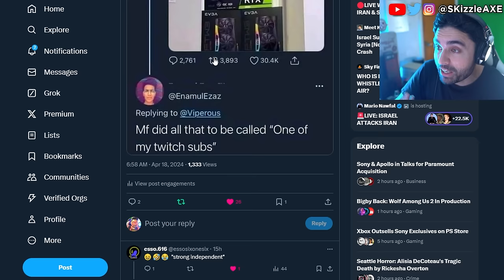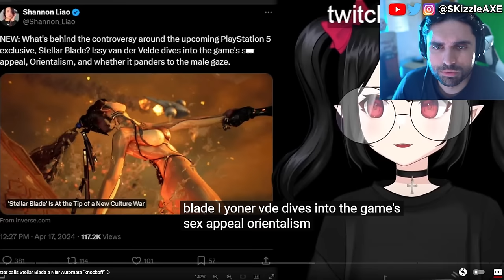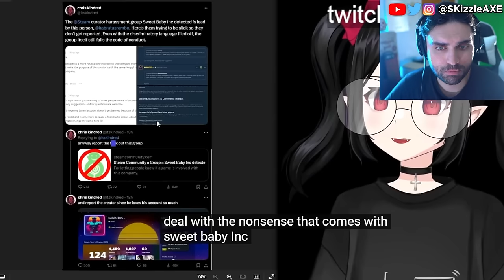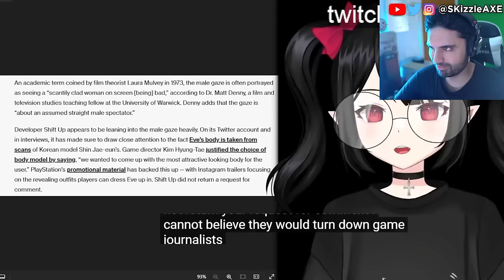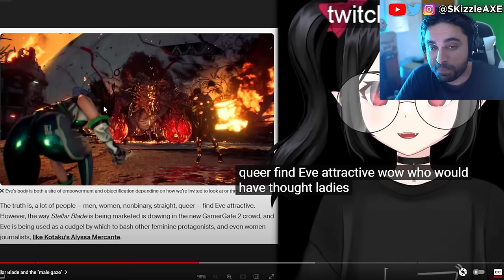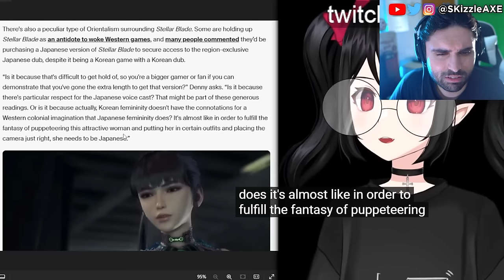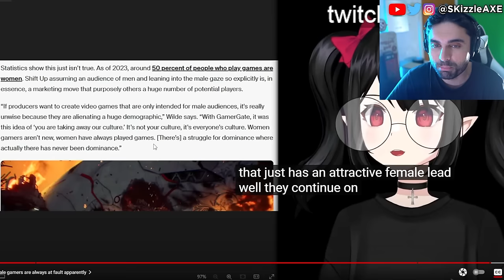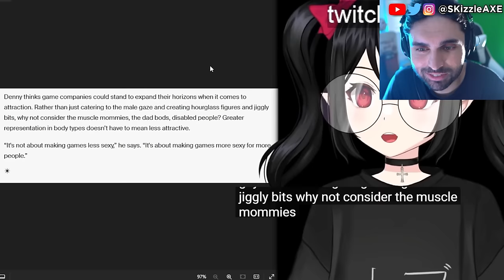WOKE mob Cancelling right now... 😨 - Gamer Gate, IGN Stellar Blade, Sweet Baby Inc, COD PS5 Xbox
Why Modern Gaming Sucks - Ugly Characters Everywhere. Capcom, Ubisoft Star Wars Outlaws & Tomb Raider has gone woke. IGN now having another meltdown with Stellar Blade. Viewers are upset with Bellular News channel. Black Girl Gamers launches lawsuit. WOKE IGN trashes Stellar Blade for not having "Real Women" in review. Gamer Gate 2 is real as Endymiontv talks about Woke devs and Helldivers 2. Asmongold talks about getting cancelled. Kotaku worker quits and people are worried that GTA 6 will be woke as Sweet Baby Inc has already injected their in PS5 Spiderman 2 and other games. Call of Duty is also not far behind. And now evidence is being erased as the situation is quickly being swapped as damage control surrounding Gamer Gate 2 worsens, beyond this more governmental bodies get involved, consultants double down & Asmongold is cancelled over Dragon's Dogma 2, so let's talk!